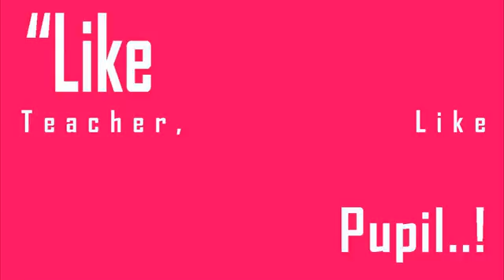Air Handler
Weather24 Live